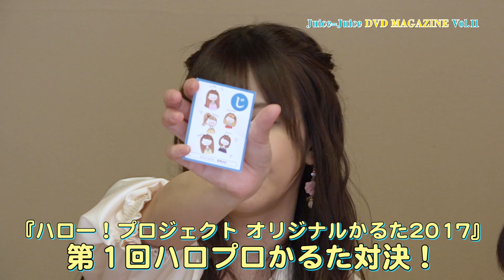Juice=Juice DVD MAGAZINE Vol.11 CM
Juice=Juice初めての鍋パーティー！食材選びから苺と菜の花狩りの食材調達、クッキングそして謎のかるた対決！最後に鍋を囲んで楽しく女子会！？自由すぎる秘蔵映像を収録！

2017年4月29日よりe-LineUP!MallまたはJuice=Juice LIVE AROUND 2017～NEXT ONE SPECIAL～コンサート会場にて発売開始！
※各会場、e-LineUP!Mall販売共に売り切れ次第販売終了となります。予めご了承くだ­さい。